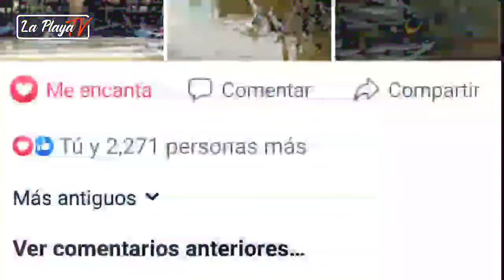El es Abam Jeff un hombre con un talento increíble para hacer pequeñas casas realistas